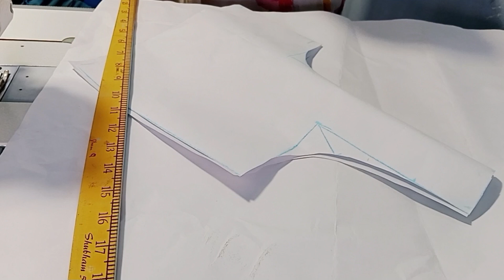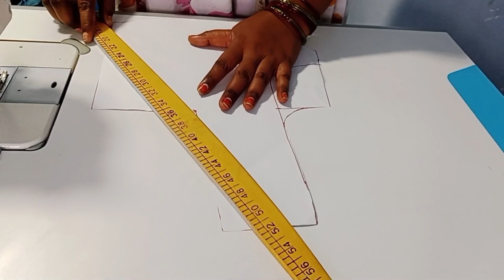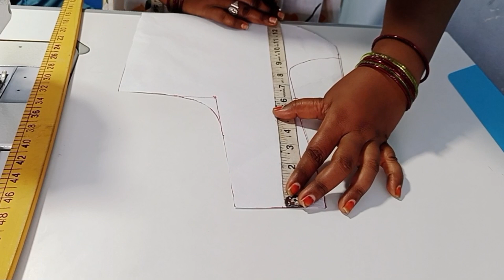టైలరింగ్ క్లాసెస్/7బ్లౌజ్ ఫ్రంట్ నీట్ గా రావాలంటే ఇలా డాట్స్ కటింగ్ ఎలా తీసుకోవాలిtailoringclasses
టైలరింగ్ క్లాసెస్/7బ్లౌజ్ ఫ్రంట్ నీట్ గా రావాలంటే ఇలా డాట్స్ కటింగ్ ఎలా తీసుకోవాలిsatyareddyteluguchannel tailoringclasses# blousecutting